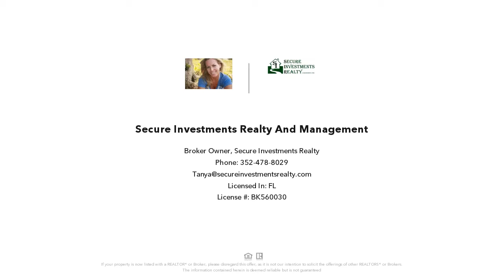2208 NE 12TH Street, Gainesville, FL Presented by Secure Investments Realty and Management.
Contact Secure Investments Realty and Management for more information.

3/1 (Carol Estates). Beautiful 3 bedroom home tucked away in the Carol Estates community located close to numerous shopping plazas, Morningside Nature Center, and Duckpond. Home greets you with a large living room featuring laminate wood flooring and a full wall displays a gorgeous brick wood burning fireplace. Small nook closet in hallway. Spacious dining area. Family room boasts ceramic tile flooring. Kitchen displays white cabinets, mosaic backsplash, tiled flooring, and stainless steel appliances. Large windows offers an abundance of natural sunlight. Hall bathroom features tiled flooring and shower/tub combination. Sliding glass door leads to a screened back porch and a sparkling swimming pool. Large backyard with a separate fenced in area perfect for pets. Washer and dryer connections.